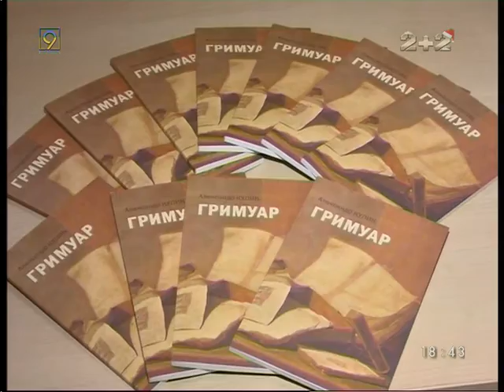Философ Александр Кулик представил книгу Гримуар